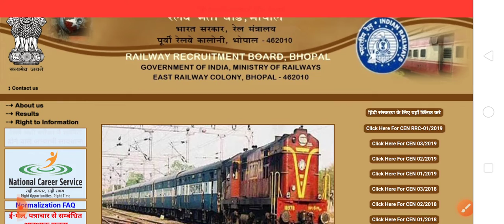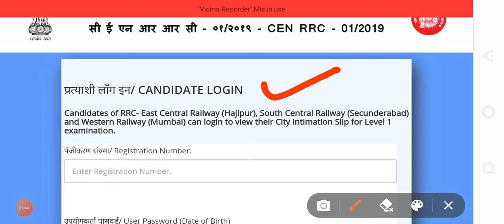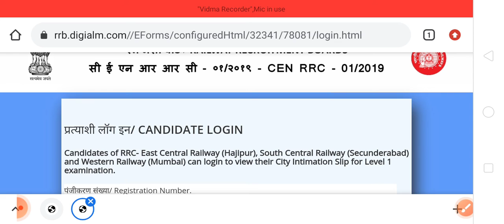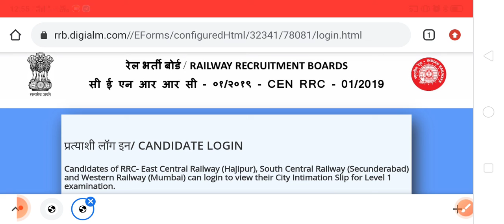Rrc group d exam city 2022 | exam city slip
Hello everyone
in this lesson we will discuss about the
group d exam city
rrb exam center 2022
by